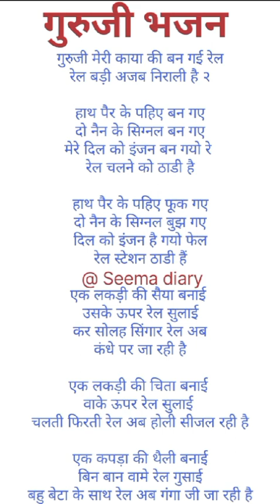गुरुजी मेरी काया की बन गई रेल 🙏🏼🙏🏼 रेल अजबनिराली है 😭😭 रेल होलीसी जल रही हैनिर्गुण भजन#trending